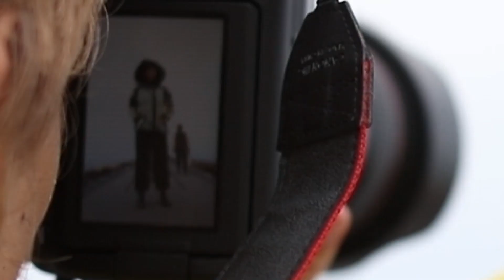Poster Shoot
Shearwater Wearable Arts 2019.
The Girl With The Sun In Her Face